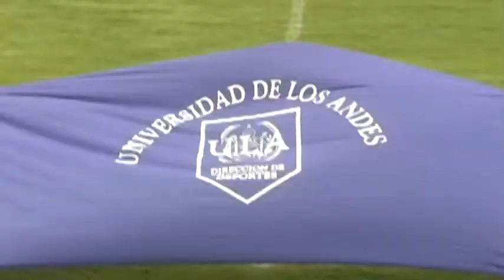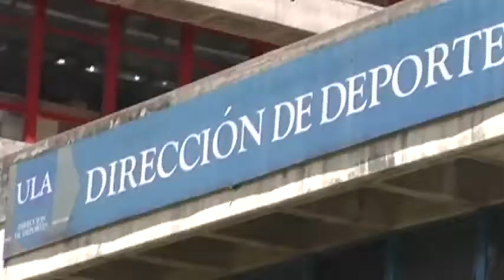Visión en Positivo - Espacios Deportivos de la ULA